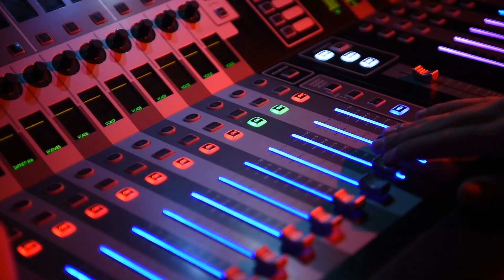Cold Coffee & Stale Donuts: Melinda Sebring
In this episode Dave is joined by Melinda Sebring. She has been with Ritter for eleven years and works as a Contract Analyst. Learn more about Melinda and how she and her help agents get ready to sell.